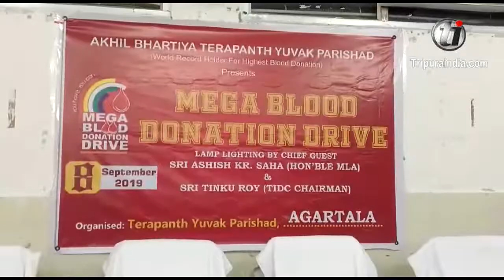Mega Blood Donation Drive organized by Terapanth Yuvak Parishad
A Mega Blood Donation Drive organized by Terapanth Yuvak Parishad on 08 September 2019